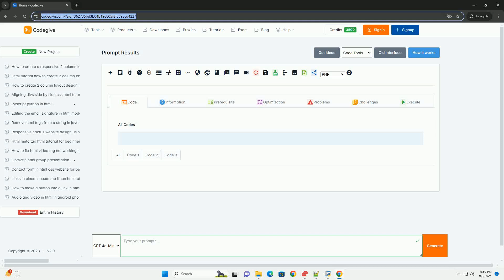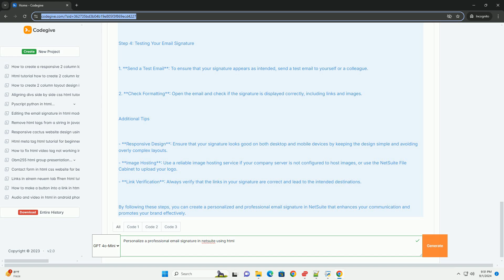Personalize a professional email signature in netsuite using html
to personalize a professional email signature in netsuite using html, you begin by accessing the email preferences within your netsuite account settings. navigate to the "general preferences" section and find the option for email signatures. here, you can create a new signature or edit an existing one. using html, you can customize your signature with various elements such as your name, title, company logo, and contact information, ensuring it reflects your professional image. incorporating links to your company’s website or social media profiles can enhance connectivity. it's important to maintain a clean and organized layout, using appropriate fonts and colors that align with your brand. after designing your signature, save the changes, and test it by sending a sample email to ensure it displays correctly across different email clients. this personalized touch not only enhances professionalism but also promotes brand recognition.

python emailmessage
python email validator
python email sender
python email module
python email regex

python html escape
python html
python html template